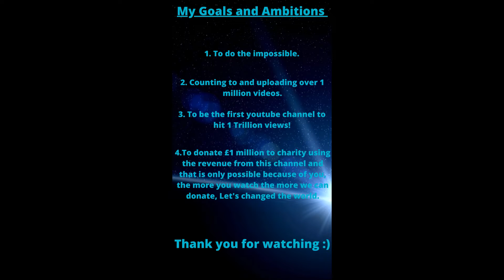Counting to ONE MILLION!!, This is Number 35,038